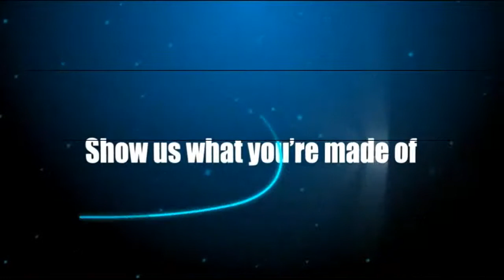GGgamer Teaser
This website will going live by the end of the year. GGgamer is going to be a social media for all gamers, and for all types of gamers. It won't favor one system to another. They will be diverse and allow players to join teams. The site will be one of a kind. I hope you all go and check them out on